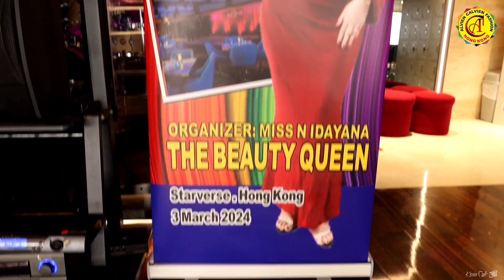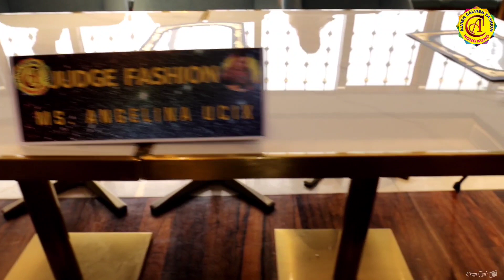Alvin Calvien Beauty Queen Fashion Show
Alvien Calvien Beauty Queen Fashion Show
Beauty Queen Fashion Show
Starverse Hongkong
3 Maret 2024
Alvien Calvien Ita Alvien